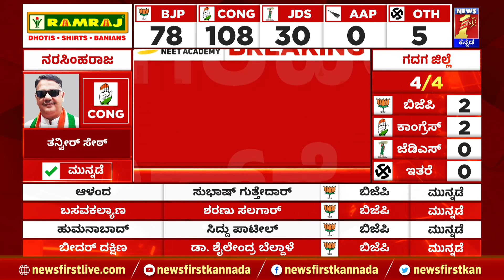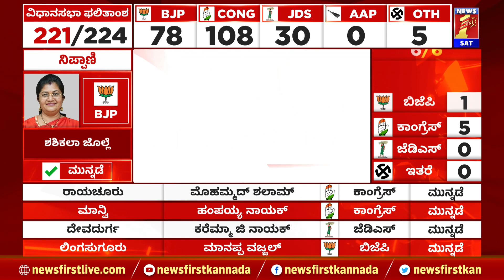Election Result 2023 : ಕಾಂಗ್ರೆಸ್​ನಲ್ಲಿ ಅಧಿಕಾರ ಹಂಚಿಕೆ ಸೂತ್ರ ರೆಡಿ | Congress